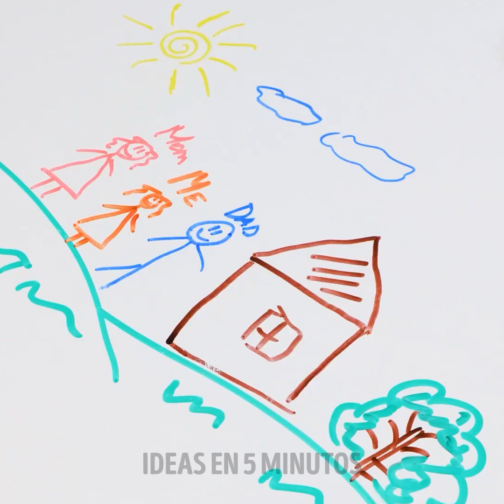Estos sencillos consejos de limpieza te harán la vida más fácil 🫧🧹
TIEMPOS:
00:01 Hack para limpiar el baño
00:48 Trucos de limpieza inteligentes que te harán la vida más fácil
01:34 Cómo limpiar el cepillo del pelo
02:12 Gadgets de limpieza
02:44 Limpieza del cepillo de pelusas